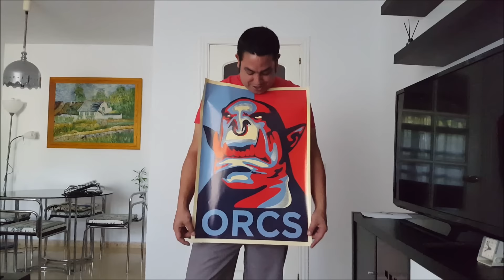Sorpresa, Unboxing y Sorteo!!